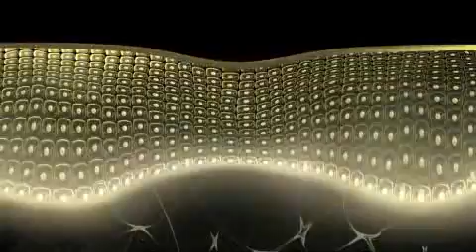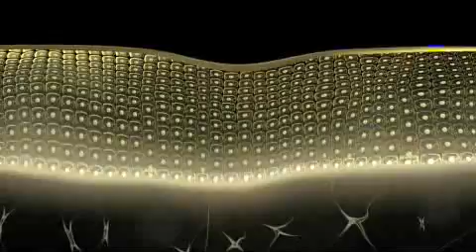Sensilis Idyllic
Repara de forma extraordinaria todos los signos de la edad en la piel: arrugas, firmeza, elasticidad, luminosidad, confort. La excelencia de su fórmula radica en su capacidad para aumentar la longevidad de las células madre y estimular las funciones de rejuvenecimiento de la piel. Una cuidada selección de flores y piedras preciosas completan este tratamiento idílico que envuelve la piel de confort y renovada juventud.